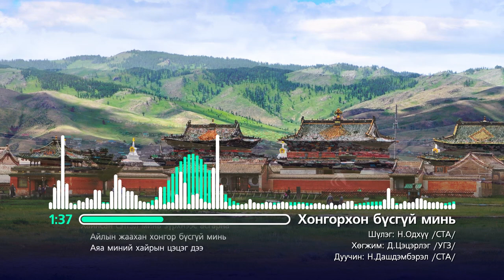Dashdemberel - Hongorhon Busgui Дашдэмбэрэл - Хонгорхон бүсгүй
Шүлэг: Н.Одхүү / СТА /
Хөгжим: Д.Цэцэрлэг / УГЗ /